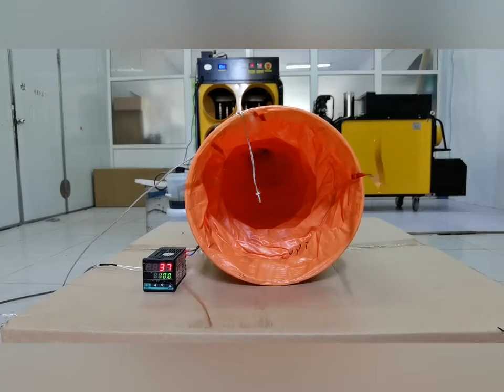KINGWEI OIL HEATER VIDEO (VII) What's the 3 meter air hose temp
The end of the 3-meter hot air hose, raise from 29 to 48℃ takes 2 minutes

Background
We tested the heater in a 34sq.m(6.1*5.64m), 3.4-meter height, unsealed workshop
Test day’s weather is sunny and windy.
Temp is 15-21℃
The test date is the 29th-30th of April 2020.
Fuel: waste engine oil
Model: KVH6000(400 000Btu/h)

All the data will change in a different environment.